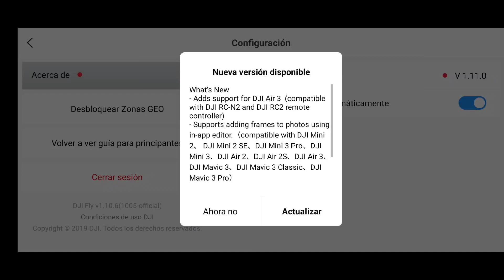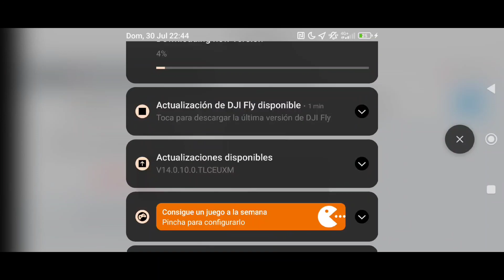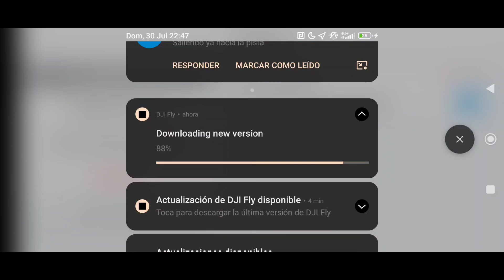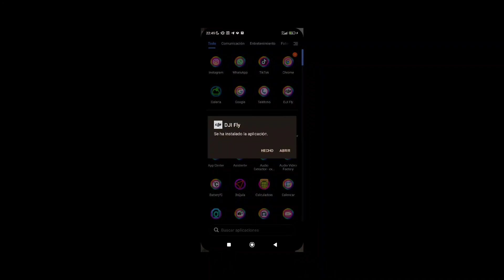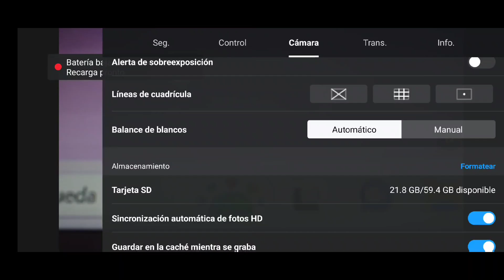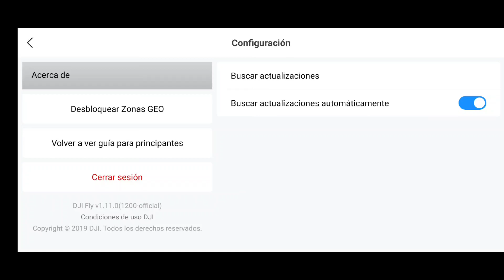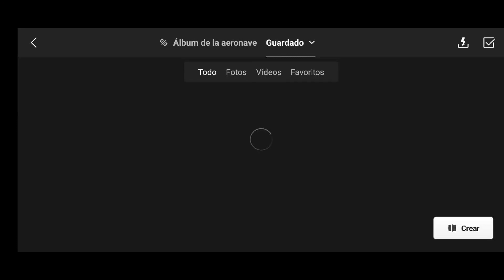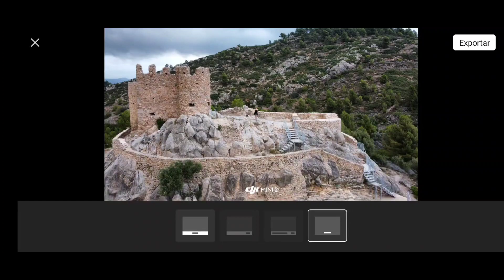DJI FLY 1.11.0 Novedades para las fotos y mejoras de aplicación ( En Español)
En este vídeo repasaremos a fondo la DJI FLY 1.11.0 con su correspondiente mejora de aplicación y novedades para editar las fotos en la propia aplicación.